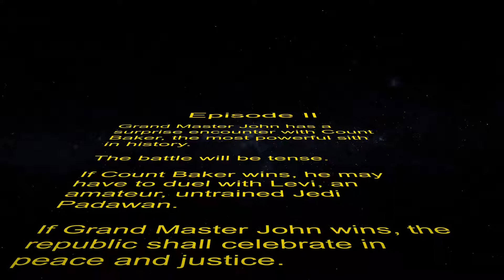Backyard Wars II: Sith's Fury - A Star Wars fan film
In this installment of the Backyard Wars, Grand Master John faces off against the evil Count Baker! Who will emerge?

- Star Wars: Main Theme - MIDI

Battle of the Heroes (From "Star Wars: Revenge of the Sith"/Score)

Artist: John Williams, London Symphony Orchestra, London Voices

Writers: John Williams

Licensed to YouTube by: UMG (on behalf of Walt Disney Records); LatinAutor, CMRRA, LatinAutor - UMPG, BMI - Broadcast Music Inc., UNIAO BRASILEIRA DE EDITORAS DE MUSICA - UBEM, UMPI, Walt Disney Music Company (Publishing), and 9 Music Rights Societies

A New Hope and End Credits (From "Star Wars: Revenge of the Sith"/Score)

Artist: John Williams, London Voices, London Symphony Orchestra

Writers: John Williams

Licensed to YouTube by: UMG (on behalf of Walt Disney Records); CMRRA, UMPI, PEDL, BMI - Broadcast Music Inc., Warner Chappell, LatinAutor, Walt Disney Music Company (Publishing), and 7 Music Rights Societies